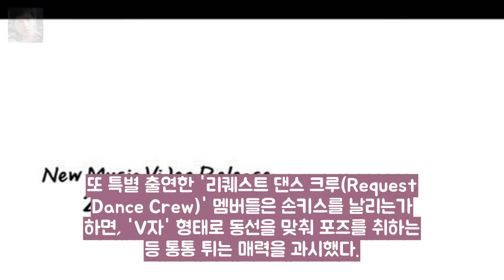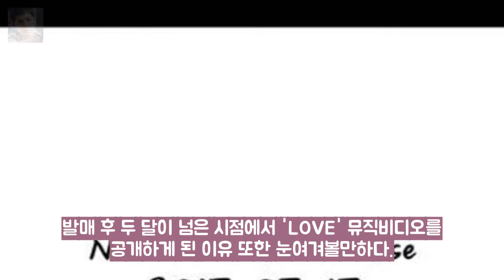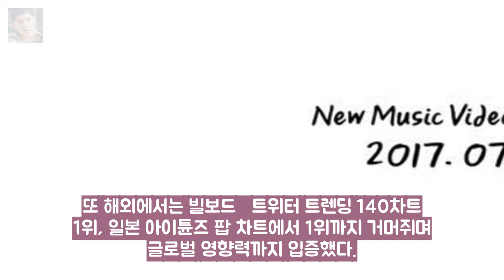싸이X태양 LOVE MV 티저 기습 공개..사랑에 엔터테인먼트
OSEN=이소담 기자] 싸이가 정규 8집 수록곡 LOVE (ft. 태양) 뮤직비디오 티저 영상을 기습 공개했다. 오늘(13일) 오전 싸이의 공식 SNS를 통해 게재된 LOVE의 뮤직비디오 티저 영상 속 청명한 신스 사운드와 싸이표 공간감 넘치는 보컬이 멋지게 어우러져 듣는 이들의 귀를 단번에 사로잡는다.
FA 빅4는 4년 연속 320억 돌파...준척급 이하는 냉랭  OSEN=한 엔터테인먼트: